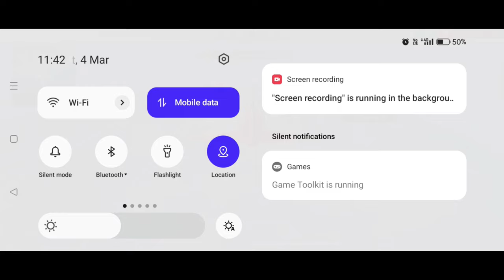Free Fire - Small Character Bug 😲 Garena Free Fire